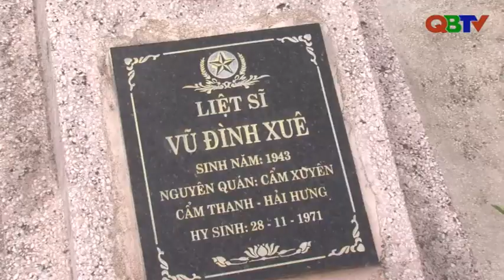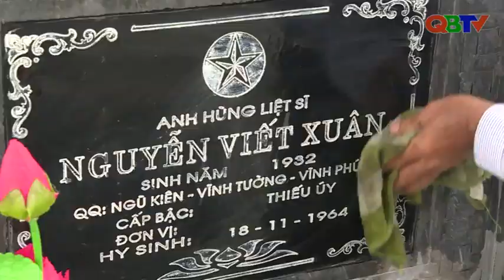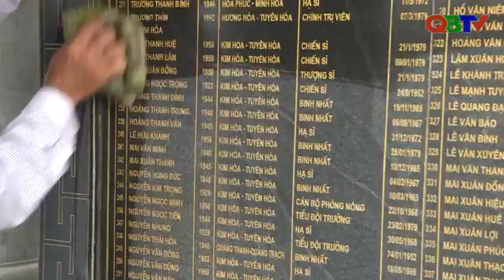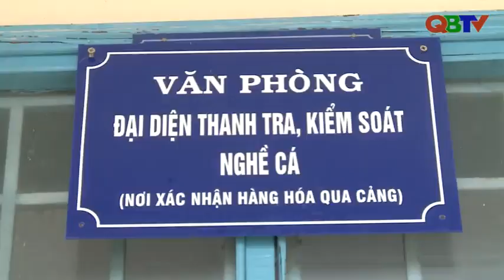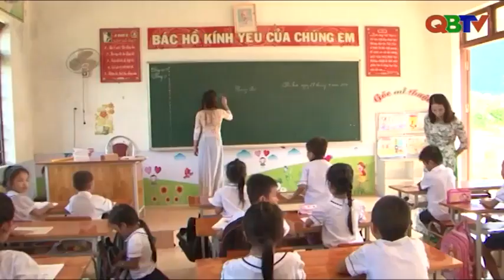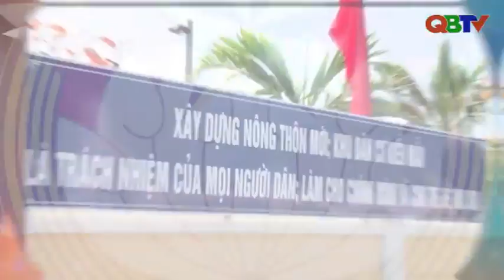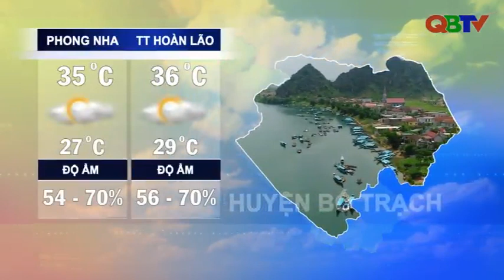Bản tin Thời sự Quảng Bình tối ngày 23/7/2019